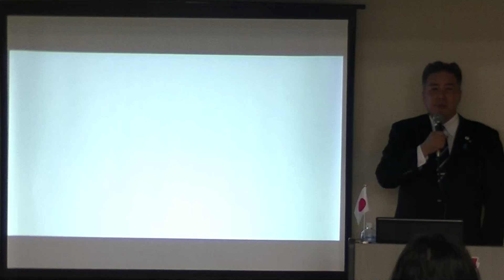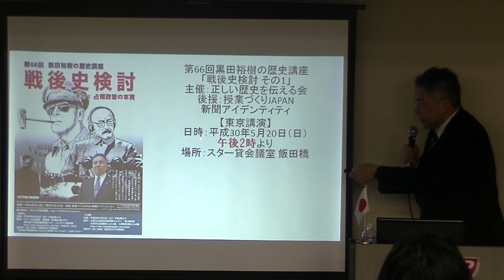第66回黒田裕樹の歴史講座 予告編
平成30（2018）年5月20日に東京・飯田橋で、5月26日に大阪・梅田で行う予定の、第66回黒田裕樹の歴史講座「戦後史検討 その1」の予告編です。
メールマガジン「黒田裕樹の歴史講座・メルマガ編」
黒田裕樹の「百万人の歴史講座」今なら10,000円で永久会員です！